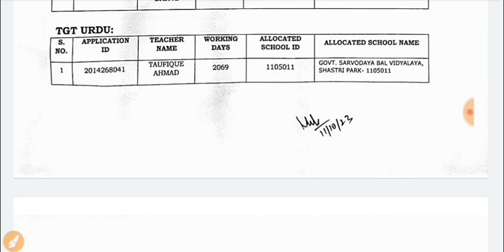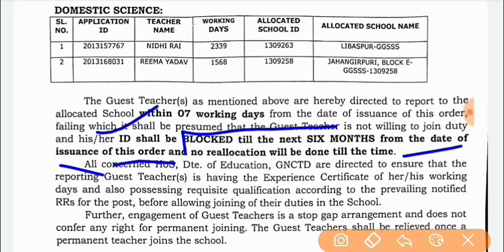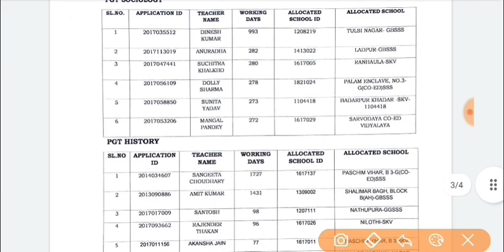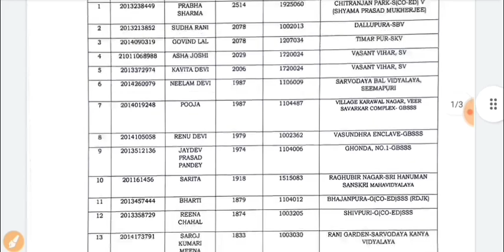DSSSB Delhi Teacher vacancy 2023|Delhi doe guest teacher vacancy 2023|DelhiPGT TGT PRT guest teacher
DSSSB Vacancy 2023|Delhi doe PGT TGT PRT Guest Teacher VACANCY|Delhi govt guest teacher vacancy 2023
DSSSB vacancy 2023|DSSSB TGT Teacher Vacancy 2023|DSSSB Delhi TGT guest teacher vacancy 2023
DSSSB vacancy 2023|DSSSB teacher vacancy 2023|Delhi Govt Teacher Bharti|DSSSB PGT TGT PRT VACANCY
DSSSB Vacancy 2023|DSSSB Delhi Teacher VACANCY 2023|DSSSB TGT PGT vacancy|Delhi PGT TGT PRT teacher
dsssb vacancy 2023|dsssb Delhi Teacher vacancy 2023|Delhi govt teacher vacancy|DSSSB TGT PGT PRT job
dsssb vacancy 2023|DSSSB Delhi Teacher vacancy 2023|Delhi TGT PGT govt teacher vacancy|Delhi govt
DSSSB vacancy 2023|Delhi doe guest teacher vacancy|Delhi TGT PGT guest vacancy|Delhi Govt Teacher
DSSSB Delhi Vacancy 2023|DSSSB TGT PGT Teacher VACANCY 2023|Delhi govt teacher Bharti 2023|
DSSSB TGT PGT teacher vacancy 2023
Delhi govt teacher job
Delhi TGT PGT PRT teacher vacancy
Delhi doe prt vacancy 2023

DSSSB VACANCY EXAM 2023
नई DSSSB शिक्षक भर्ती 2023|DSSSB NEW VACANCY UPDATE
DSSSB NEW bharti 2023
DSSSB VACANCY NOTIFICATION 2023|DSSSB PGT TGT TEACHER VACANCY OUT 2022
DSSSB TGT भर्ती 2023
DSSSB TGT PGT Big vacancy Update out 2023
डीएसएसएसबी TGT शिक्षक भर्ती 2023